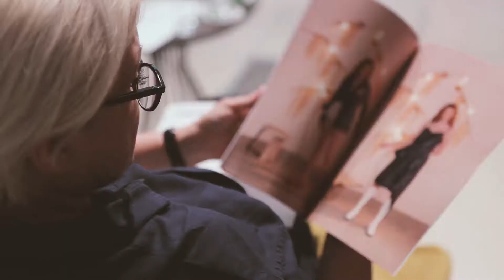Who Is On Next? Donna 2017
I nuovi talenti del Made in Italy al concorso Who Is On Next di Altaroma 2017.